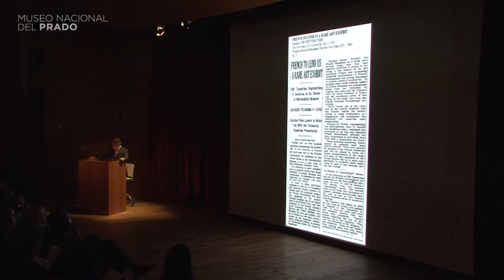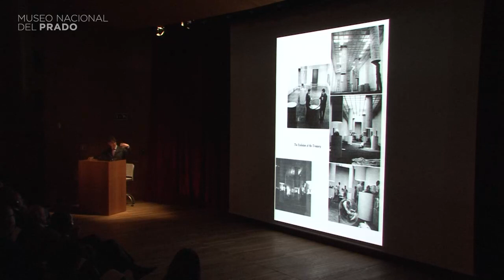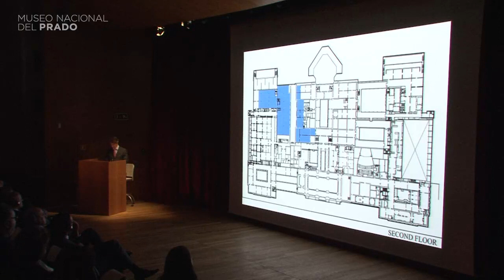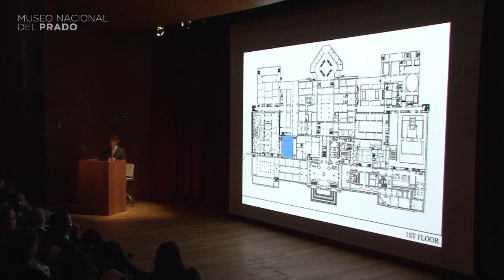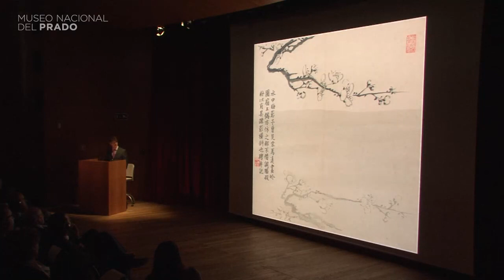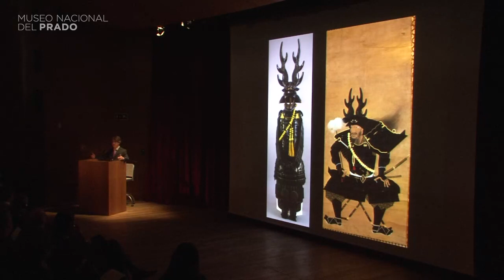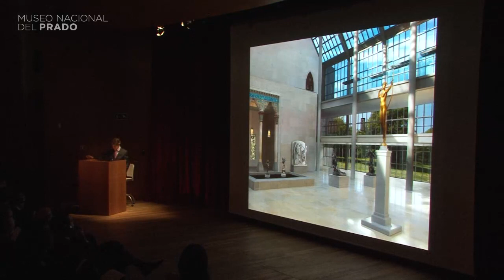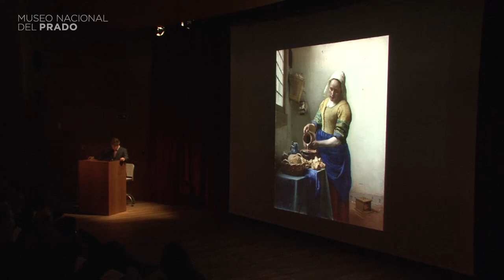Lecture: Past, Present, Future: Exhibitions at the Metropolitan Museum of Arts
September 17, 2009. Academic Chair of the Prado. Lecture: Past, Present, Future: Exhibitions at the Metropolitan Museum of Arts by Thomas P. Campbell, Director of the Metropolitan Museum of Art, New York.